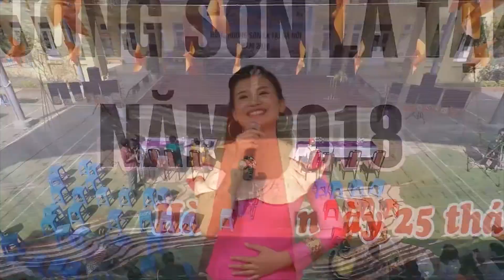Cánh chim hòa bình (Lào)